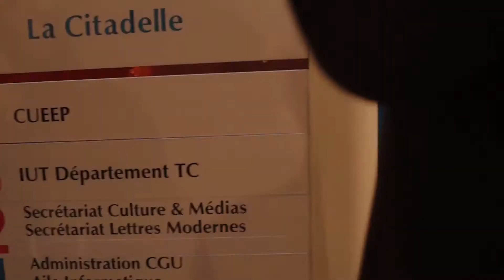Bande annonce TC Dunkerque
A vous…
A vous, lycéens déphasés face à la recherche de poursuite d’études. A vous, parents incrédules à la vue de toutes les formations possibles pour vos enfants sans savoir à quoi elles correspondent. A vous, étudiants déçus par une formation qui ne vous correspond pas. A vous, vous tous, qui lisez ces lignes, laissez nous vous présenter notre formation. Le DUT Techniques de Commercialisation à L’ULCO, Dunkerque.

Nous sommes 4 étudiants, issus de la 2eme année de ce DUT TC, ravis de vous faire découvrir au fil de diverses vidéos, articles et photos notre formation. Ici, vous pourrez mettre un pied en Université tout en gardant un cadre de travail structuré. Un compromis idéal pour tous ceux, attirés par le commerce, voulant quitter le lycée sans pour autant être totalement laissé à soi-même.

Au programme de TC’S Edition Dunkerque : descriptions de cours, aperçus de la vie étudiante sur le site de l’ULCO Dunkerque, interviews d’étudiants et de professeurs, découvertes des activités propres à TC (projets, master de la négociation,..), aide à l’inscription et aux entretiens,… Et beaucoup d’autres sujets !

Cette chaîne est basée uniquement sur toutes les informations reliées au sein du département Techniques de Commercialisation de l'ULCO (Université du Littoral de la Côte d'Opale) de Dunkerque.

N'hésitez pas à partager un maximum, merci beaucoup !

NB : Aux TC, si vous avez des sujets à nous communiquer, nous sommes ouverts à toutes propositions !